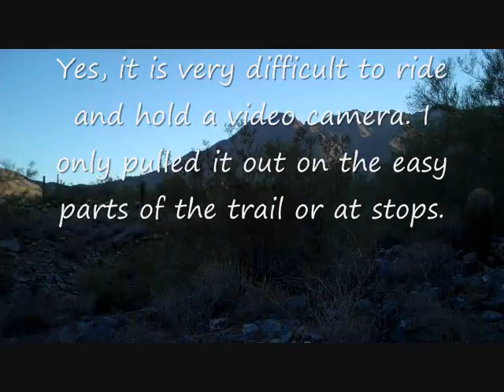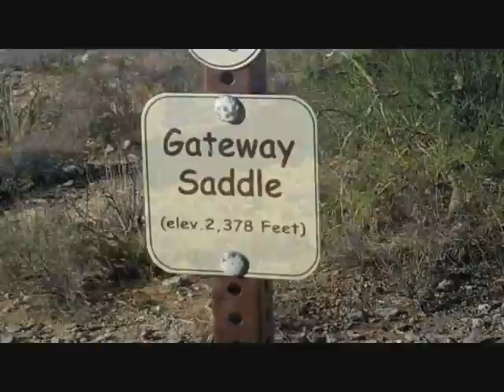Mountain Biking McDowell Mountains 10-17-09 Scottsdale, AZ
A couple of buddies of mine and I hit the trails north of McDowell Mountain Ranch on our bikes. This video shows some of the views and trails along the way. It is very beautiful. We met at 104th Street and Bell road and went up the Desert Park trail through Silverleaf and up in to the McDowell mountains. The McDowell Mountains are located in the north part of Scottsdale, AZ. We joined into the Gateway trail and took that up and over the mountain to the Paradise trail. The Paradise trail then let us out at the community center in McDowell Mountain Ranch at 105th Street. It was a fun ride. Let me know your thoughts...We welcome new riders!!!